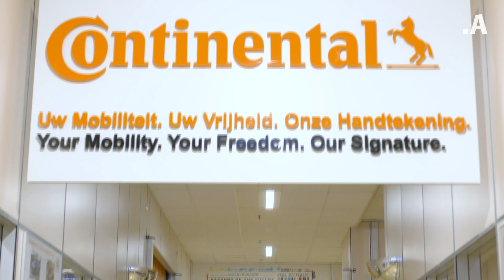AM Challenge 2023-2024 Continental